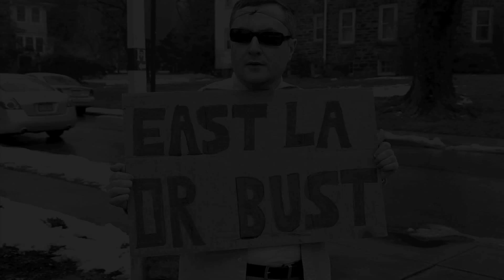East L.A. Or Bust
East L.A., East Los Angeles. In the spirit of such films as "American Me," "Blood In Blood Out," and "Stand and Deliver," comes this outfit. Cheech Marin was born in East L.A. I had to hitchhike there. It's East L.A. Or Bust. Music by Peter John Ross.